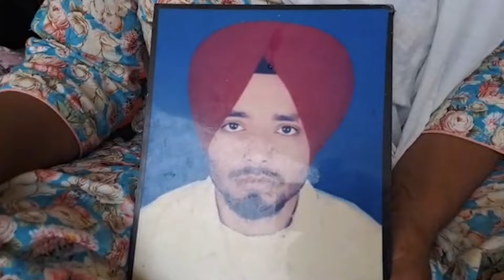4 ਦਿਨ ਪਹਿਲਾਂ ਕੈਨੇਡਾ ਗਏ ਪੰਜਾਬੀ ਗੱਭਰੂ ਦੀ ਮੌਤ | 5ਵੇਂ ਦਿਨ ਪਸਰਿਆ ਮਾਤਮ | CANADA NEWS | JUS PUNJABI TV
4 ਦਿਨ ਪਹਿਲਾਂ ਕੈਨੇਡਾ ਗਏ ਪੰਜਾਬੀ ਗੱਭਰੂ ਦੀ ਮੌਤ | 5ਵੇਂ ਦਿਨ ਪਸਰਿਆ ਮਾਤਮ | CANADA NEWS | JUS PUNJABI TV

Welcome to JUS Broadcasting Corporation, your premier destination for top-notch Indian entertainment channels and radio stations. Established in 2007, we launched JUS Punjabi TV in the United States, expanding to offer a range of HD channels and cultural programs under JUS TV.

Explore our 24-hour entertainment lineup, including movies, series, news, and cultural shows, tailored for diverse Indian communities worldwide.